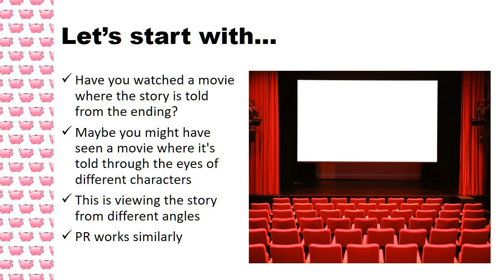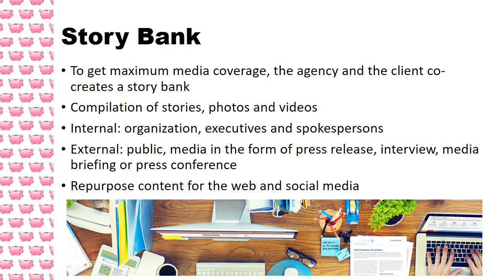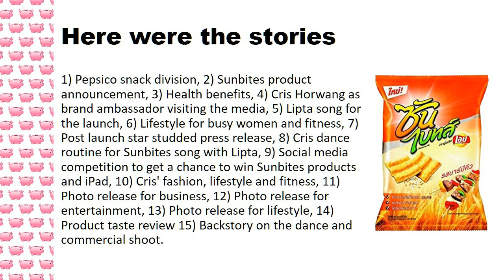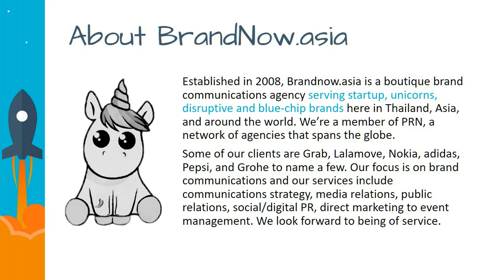What's a Story Bank by Brandnow.asia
Established in 2008, Brandnow.asia is a boutique brand communications agency serving startup, unicorns, disruptive and blue-chip brands here in Thailand, Asia, and around the world. We’re a member of PRN, a network of agencies that spans the globe.
Some of our clients are Grab, Lalamove, Nokia, adidas, Pepsi, and Grohe to name a few. Our focus is on brand communications and our services include communications strategy, media relations, public relations, social/digital PR, direct marketing to event management. We look forward to being of service.